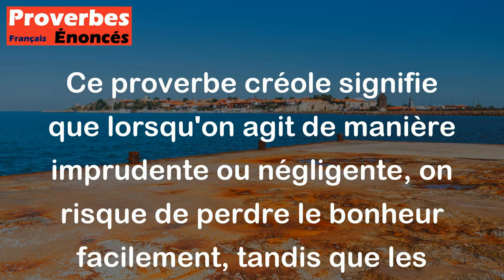Tu jettes le bonheur avec la main, tu ramasses le malheur avec tes deux pieds. - Proverbe Créole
Ce proverbe créole signifie que lorsqu'on agit de manière imprudente ou négligente, on risque de perdre le bonheur facilement, tandis que les conséquences négatives peuvent être plus difficiles à éviter et nous suivront plus longtemps. En d'autres termes, il est important de réfléchir avant d'agir pour éviter d'avoir à ramasser les conséquences négatives de nos actions.